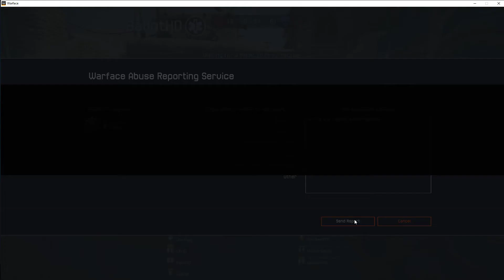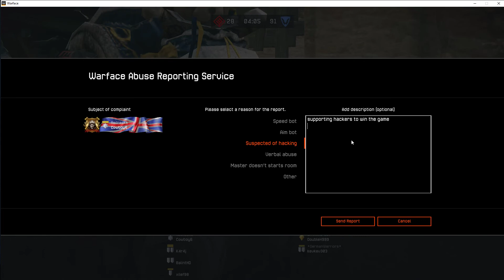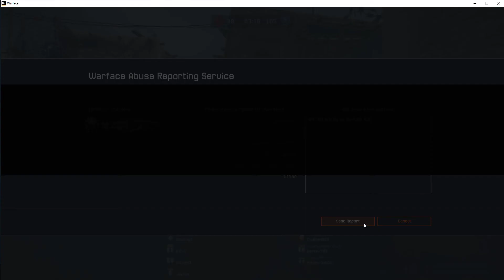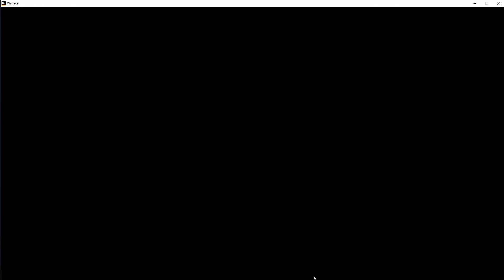WARFACE THE GAME FULL OF HACKERS